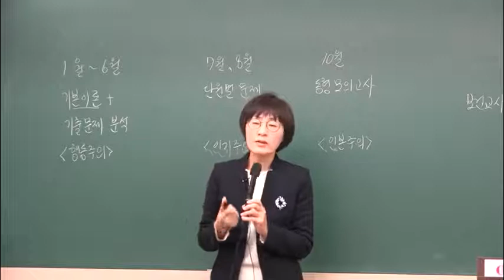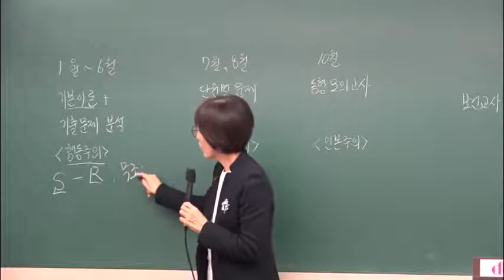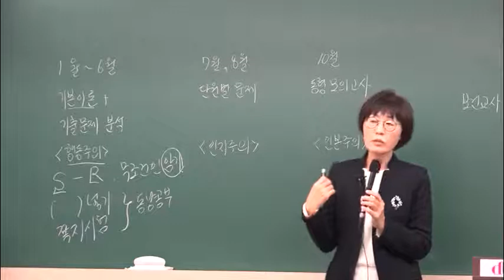2021 보건교사 이론 및 심화 김희영 지역사회간호학 01강